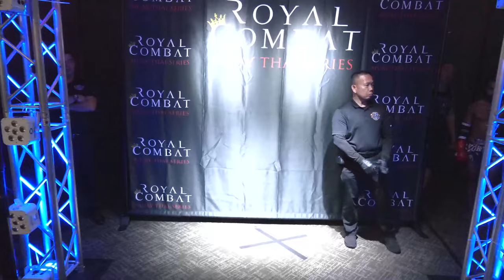RC11 FIGHT #11 Nikkolas Baltier vs Jordys Rios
Royal Combat 11 MUAY THAI SERIES
Fight #11 Nikkolas Baltier vs Jordys Rios